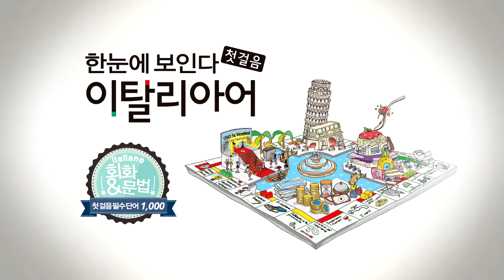한눈에 보인다 - 이탈리아어 첫걸음 | 명사(교실~무선 인터넷) | 따라 말하기